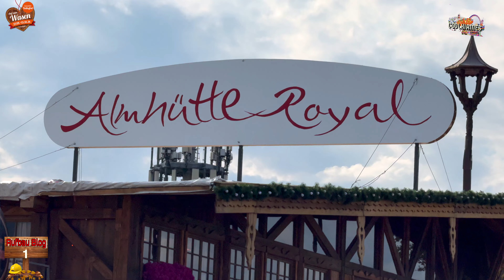177. Cannstatter Volksfest 2024 | Aufbau Blog 1 (7.8.2024) - Clip by CoolKirmes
Der Countdown läuft, die Spannung steigt. Bald geht das Cannstatter Volksfest 2024 endlich wieder los.
Vom 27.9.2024 bis zum 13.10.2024 wird wieder auf dem Cannstatter Wasen in Stuttgart gefeiert.
Der Wasen macht sich bereit für das 177. Cannstatter Volksfest - Der Aufbau der Zelte hat bereits begonnen.

Öffnungszeiten -- folgen noch!!!
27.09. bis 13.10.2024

Beschickung (folgt sobald bekannt):
Cannstatter Volksfest 2024

0:00 Intro
0:09 cannstatter wasen 2024 aufbau
0:40 cannstatter volksfest aufbau 2024
1:00 wasen 2024